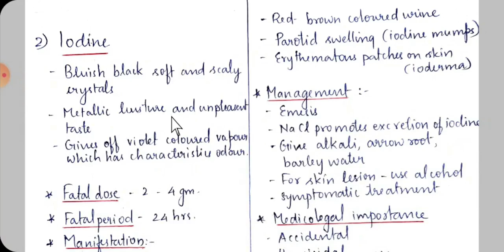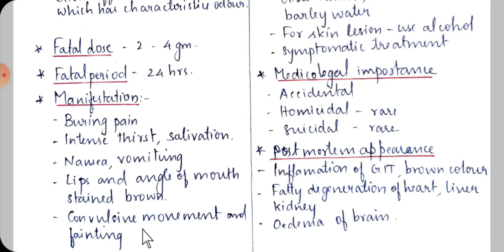Iodine -AGADATANTRA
Dr. Plus is your ultimate destination for top-notch BAMS (Bachelor of Ayurvedic Medicine and Surgery) classes.

       OUR FEATURES
       *Unique Study Techniques
       *Codes And Fun
       *Exam Oriented Courses
       *Pre Recorded Videos
       *PDF Notes
       *Previous Year Questions
       *Doctor's Mentorship
Android App

iOS App